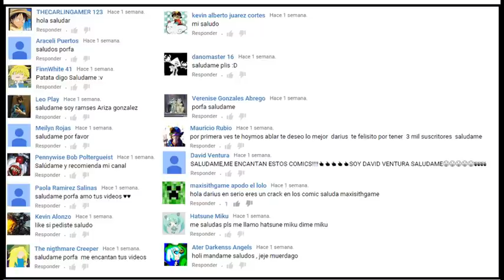cómic de gravity falls parte 5 -el desayuno-